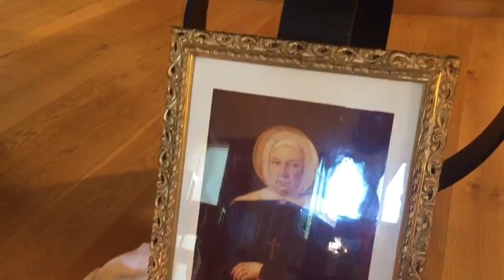Cantecul Sfintei Emilia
Am compus cantecul la Cluj in 2006 pentru o sceneta despre viata Sfintei noastre fondatoare, EMILIA DE VIALAR , iar anul trecut am modificat putin strofele...Azi fiind Sarbatoarea aniversarii canonizarii ei l-am cantat in capela din Montecatini, Italia. Sfanta Emilia sa mijloceasca pentru noi!